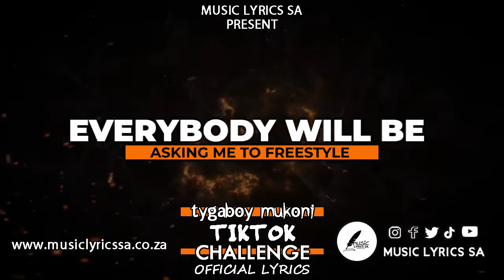TYGABOY MUKONI – TIK TOK CHALLENGE ( OFFICIAL LYRICS )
tygaboy
tyga
dapz on the beat
tyga

yoh ‘i don’t fake life on tik tok
zwothe zwine ndaamba ndi real talk
Everybody will be asking me to freestyle
tshitaratani nga mahala i test my rap.
vho mrepa vhari vha blind - vhaco rapper dzi thamu thamu
 kani ndivha pfele mare?

ngali tiktok challenge
ndikho nifha rap yono fusha mfana’ husina uhana
ahuna tsaleli everybody wanna listen to my venrap style am sure nikho nngwana
loko n’ sungula u rapper niva ni tsakin
nda disa thoni kha vho mrepa vha sedza matekini

ndato thoma freestyle beat nndidzeleni ngauri ndivha ndodi imisela u tshintsha game
nda fara pen na papper vimba mmbidzeleni ngauri ndivha ndi kho toda u murder game.
ndikho toda beer ndono looser control
ndasawana khotho ndinga dinwa petrol
auty dzanga dzovha dzikho nkungela mahafheni
ndorwa u-turn ngendambo wela matopeni
ndi khodi ledisa uri nivhone ungari holata
kha nne rap ndi mutambo ndo wina no kata
ndiita magic nditshi rapper vho mrepa vhaya dzhenwa nga nyofho vhaya tshuwa ai
ndiita uri rap ivhe mathematics nda wana distinction na wana two ai
wanani makhanikhe ndi overoliwe engine ngauri ndi lexus
nidzi 2y
thikho nifha beef ndikho nifha khuhu chicken
thikho nifha peace ndikho nifha full chicken
nda nifha na mic na rapper lines tsekene
nitshi fhela muya nda funga fene uri ni feme
bvulani chain na mabutswi ai ni fan
ndi khouni funza rap ngauri tv yo balelwa
nangwe novha nitshi dzuka nitshi khoi talela
ndikhouni vhofholola rapgame ikhouni balela nido sewa badi girlfriend aconi talela
ndikho shushedza vhaimbi ndinga guru kha saga
vhakho quiter muzika nne ndisathu vha judger
ndinga tlb ndikhoudi khurela bada
vho mrepa ndivho boy boy ndi nne baba
muimbi ane ha respecty culture
ndi ene a ethe ane anga disa baba

nisongo mofanyisa na heed a tshirwa sa eminem u panga navho zeminem and rine arivha divhi
nne ndibva chiftown tsini na btown murahu nyana ha chaulu tsini na gtown
thithuya capetown
ndi mona mona town thohoyandou sibasa na thavhani mall
thiambari gawn thiathu fhiwa crown imani nyana ndi relax ndi pombe zolo